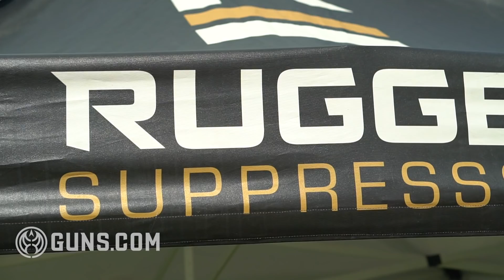Suppressed Fest: A buffet of guns, suppressor and ammo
Trying out guns and suppressors before you buy them is always more fun. Recently I attended Suppressed Fest in Leesburg, Florida, where you could do just that. For a $30 entrance fee (or buy one get one free for first responders), you get a buffet of suppressors and firearms and access to an unlimited supply of ammo.

Several major gun and suppressor manufacturers participated in the event. It gave company representatives a chance to show off new products to potential buyers and vice versa. The NFA Reviews Channel started the event in 2014.

Next year Suppressed Fest will have a suppressed section and an un-suppressed section. Both sections will be on the Ares Training Facility. So if you are an individual that likes to hear the roar of a gun you can experience that as well.